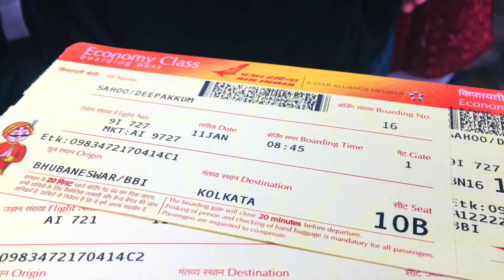Beautiful beaches in Tanzania lets visit the place africa..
Tanzania is an East African country known for its vast wilderness areas. They include the plains of Serengeti National Park, a safari mecca populated by the “big five” game (elephant, lion, leopard, buffalo, rhino), and Kilimanjaro National Park, home to Africa’s highest mountain. Offshore lie the tropical islands of Zanzibar, with Arabic influences, and Mafia, with a marine park home to whale sharks and coral reefs @thetraveltraffic

The Travel Traffic Gadgets for making video.

Hard Disk
Mobile 2
Mobile 3
I pod
Power Bank
Mic Bluetooth